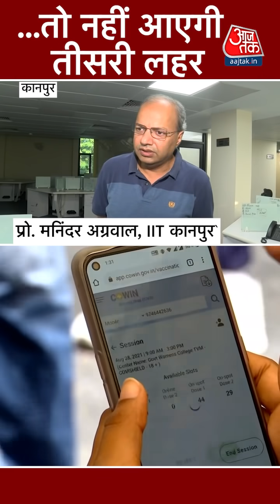क्या Corona की तीसरी लहर को टाला जा सकता है? IIT प्रोफेसर ने दिया जवाब | 07 September 2021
Corona की दूसरी लहर काबू में दिखाई दे रही है, लेकिन तीसरी का खतरा लगातार बना हुआ है. अटकलें लगने लगी हैं कि तीसरी लहर में स्थिति कैसी रहेगी, तब कितने मामले सामने आएंगे. अब इस कयासबाजी के बीच IIT Kanpur के Professor Manindra Agarwal ने बड़ी बात कह दी है. उनकी नजरों में अगर कोरोना का अब कोई नया वेरिएंट नहीं आया, तो तीसरी लहर भी देश में नहीं आनी चाहिए.